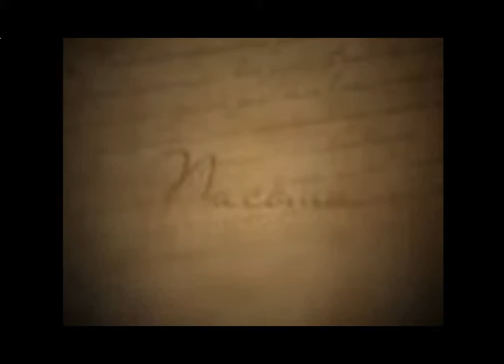Письма с фронта Читает Марина Меружановна Миронова